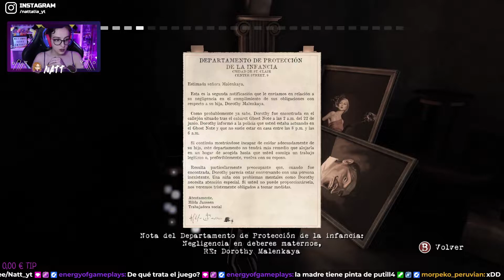ACTO I: DIDI y DAWN | Contrast | #1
Hoy os traigo un nuevo juego al canal, Contrast. Aquí os dejo el ACTO 1 completo con todos los coleccionables. Espero que os guste y o disfrutéis tanto como yo.

➺𝐒𝐈𝐍𝐎𝐏𝐒𝐈𝐒: En este juego descubriremos la historia de Didi, una chica que vive con su madre, ya que su padre las abandonó hace tiempo. Didi compensa su ausencia con Dawn, una amiga que la acompaña cuando nadie más está cerca, y que jugará un importante papel en el argumento.
➺𝐋𝐀𝐍𝐙𝐀𝐌𝐈𝐄𝐍𝐓𝐎: 2013
➺𝐃𝐄𝐒𝐀𝐑𝐑𝐎𝐋𝐋𝐀𝐃𝐎𝐑: Compulsion Games
➺𝐆𝐄́𝐍𝐄𝐑𝐎: Plataformas y puzzles. Indie.